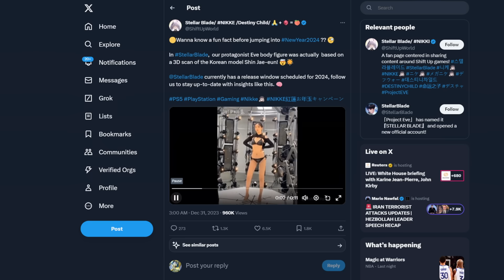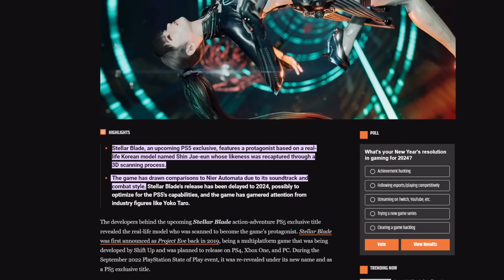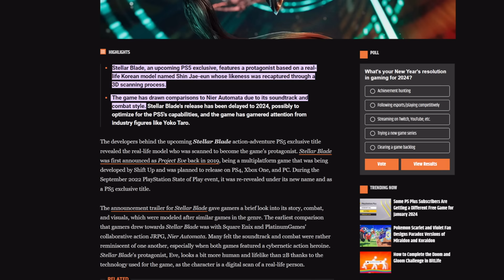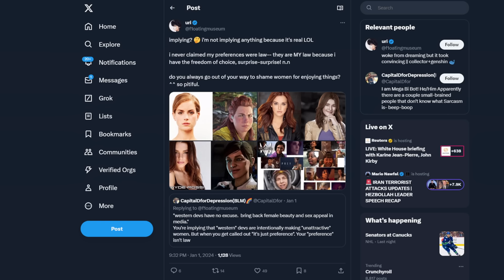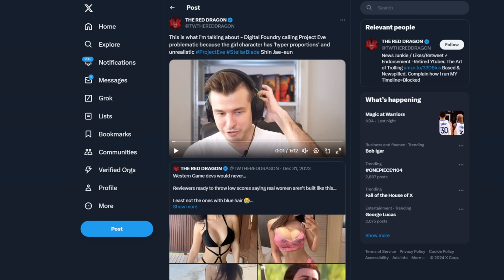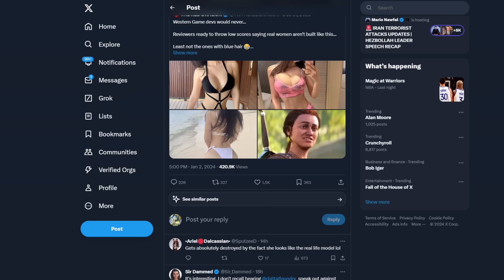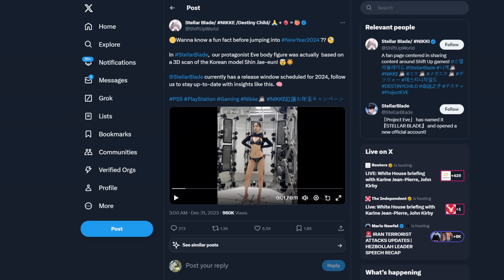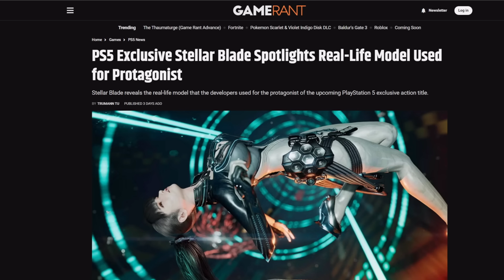Western PIGS are FURIOUS she exists! South Korean PlayStation studio DUNKS on woke gamers!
The South Korean develops of Stellar Blade just dunked on western gaming studios, and cancel pigs. I can't believe this slipped past Sony PlayStation 5 censors.